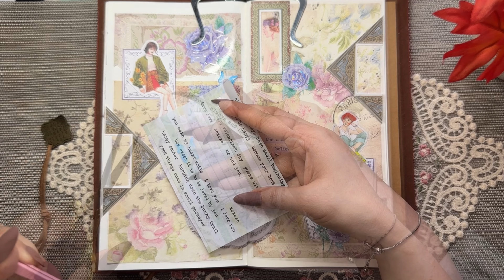ASMR journaling, scrapbooking, diary decoration